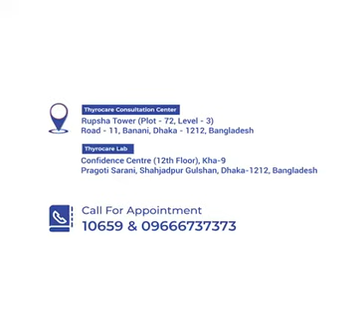থাইরোকেয়ারে পেশেন্টের অভিজ্ঞতা শুনুন পেশেন্টের মুখ থেকেই!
থাইরোকেয়ারে প্রতিটি পেশেন্টকে সর্বোচ্চ গুরুত্ব দিয়ে সেবা দেওয়া হয়। পেশেন্টের অভিজ্ঞতা শুনুন পেশেন্টের মুখ থেকেই।